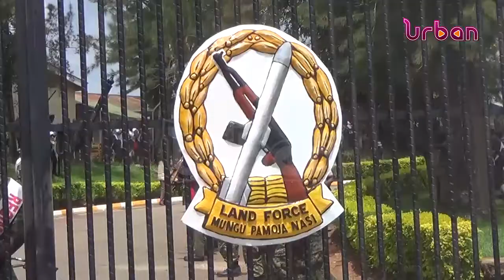260 officers officially discharged